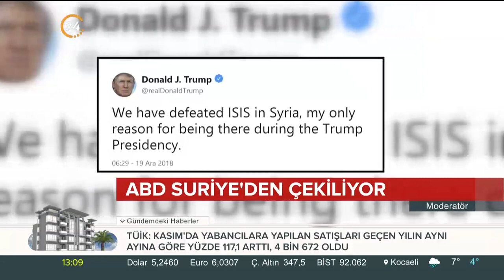ABD Suriye'den çekiliyor. Tır'lar Suriye'den Irak'a böyle girdi